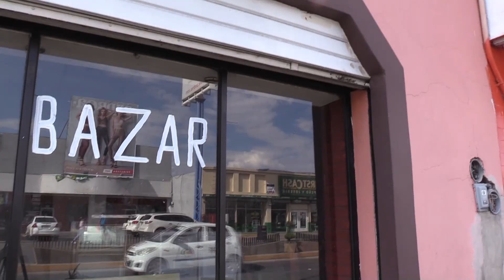10 empresas en peligro de cierre por aumento de impuestos: Coparmex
La presidenta de Coparmex, Blanca Castro, informó que debido al aumento de impuestos dentro del Paquete Económico 2023, son 10 empresas de la cámara que están en peligro de cierre. “Son empresas que no podrán sostener las deudas”.